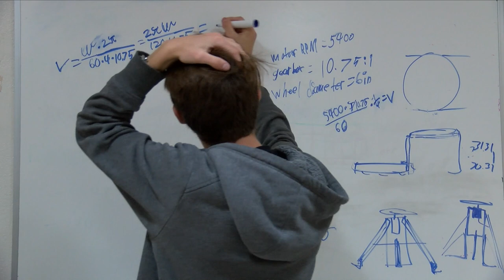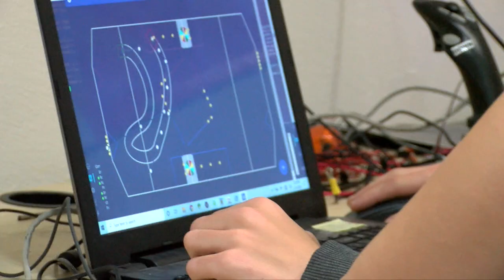QC DogSquad | Infinite Recharge 2020 Build Season - Update 1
Recap of our first week of the new FRC season!